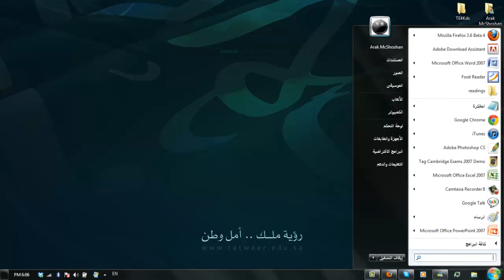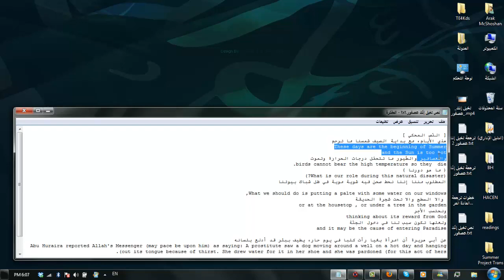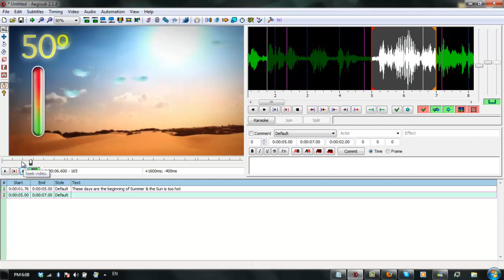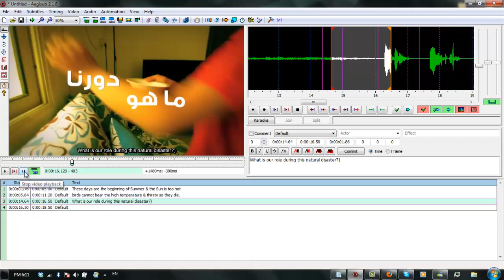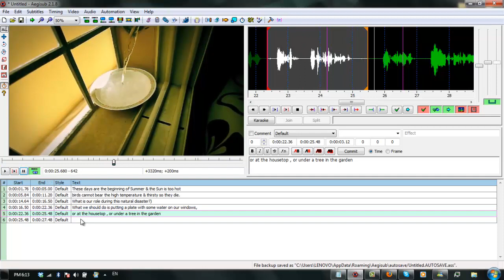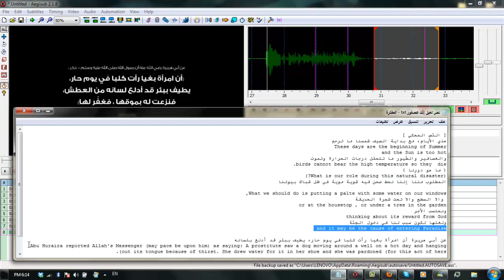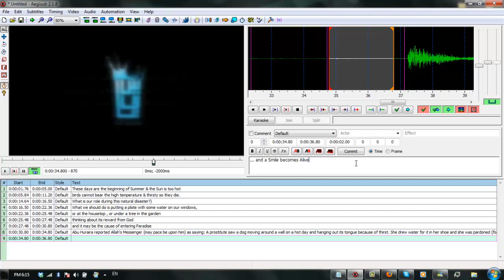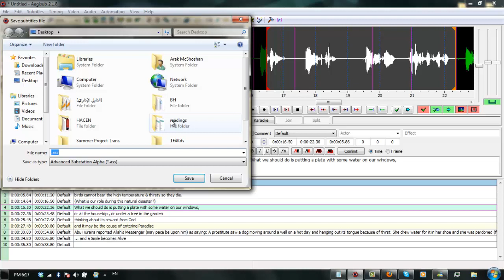توقيت الترجمة على مادّة مرئيّة | How to Sub 2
How to create a Subtitle for a video
كيفية توقيت حاشية الترجمة على مادّة مرئيّة

[ Imagine You Are a Bird ] a video taken from a series focusing on food aid done by a Saudi guy.

التطبيق على إعلان [ تخيّل إنّك عصفور ]  من سلسلسة [ عليك بالعافية ]  إنتاج عبد الله اليوسف
لحملة سُقيا للصيف الثالث على التوالي @Soqyaaa
لمشاهدة الإعلان من القناة مُباشرة

Done by @ArakM for @30DaysT